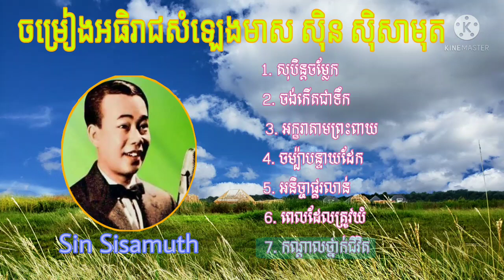ចំរៀងសុិន សុីសាមុត - Sin Sisamuth songs.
1. សុបិន្តចម្លែក
2. ចង់កើតជាទឹក
3. អក្ខរាតាមព្រះពាយ            BONG MAEN
4. ចម្ប៉ាបន្ទាយដែក
5. អនិច្ចាផ្គរលាន់
6. ពេលដែលត្រូវយំ
7. កណ្តាលថ្នាលជីវិត